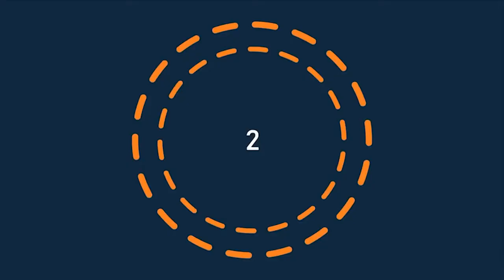Top 10 LIONS Attack - Lion vs Hyena, Buffalo, Zebra, Giraffe and other Animals - Incredible Footage!